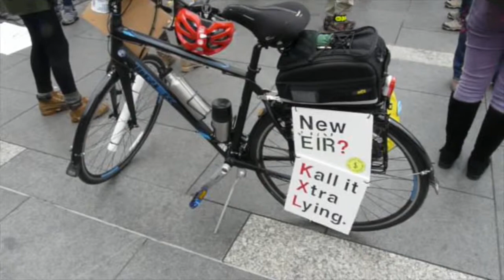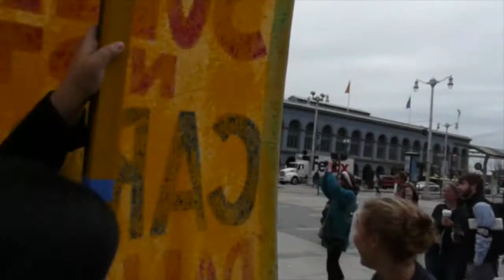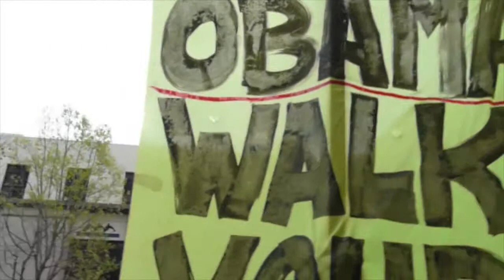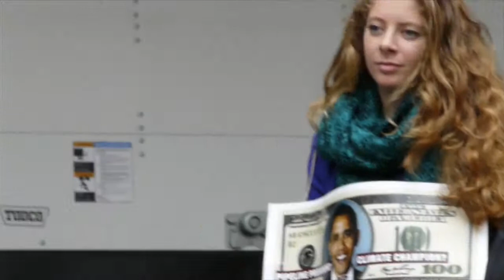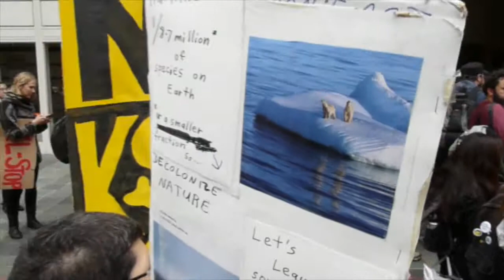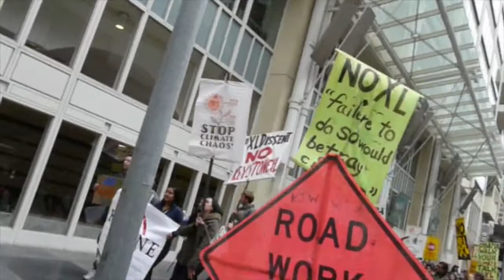Mass Arrests At Keystone XL Protests in San Francisco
Activists rally and march from the Ferry Building to the State Dept. in San Francisco to protest the Keystone XL pipeline. Several protesters were arrested inside the building. Many of the protesters were students who assured us this generation would not be complacent.